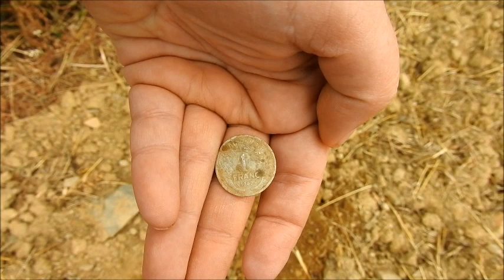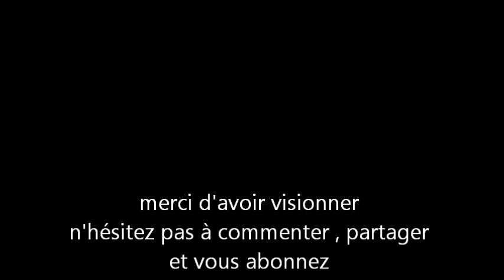champs déchaumé avec ancien chemin d'école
Nul ne peut utiliser du matériel permettant la détection d'objets métalliques, à l'effet de recherches de monuments et d'objets pouvant intéresser la préhistoire, l'histoire, l'art ou l'archéologie, sans avoir, au préalable, obtenu une autorisation administrative délivrée en fonction de la qualification du demandeur ainsi que de la nature et des modalités de la recherche.